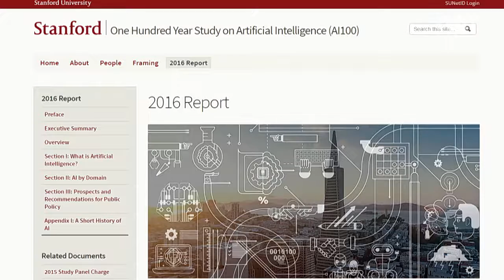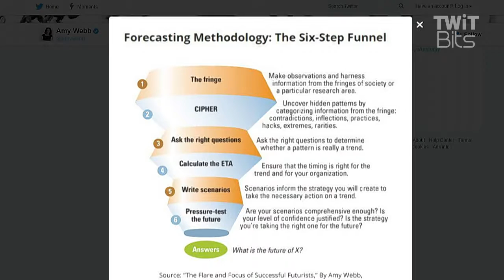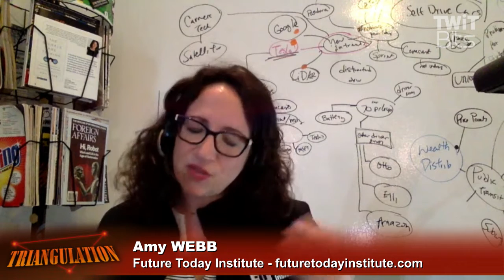Amy Webb and the Future Today Institute: Accurately Predicting the Future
Amy Webb is the Founder of the Future Today Institute and the Author of The Signals Are Talking: Why Today’s Fringe Is Tomorrow’s Mainstream. She talks to Leo Laporte about the hard work involved in accurately predicting the future.